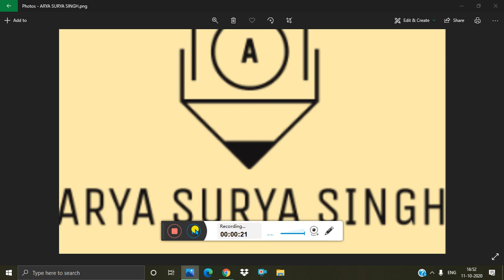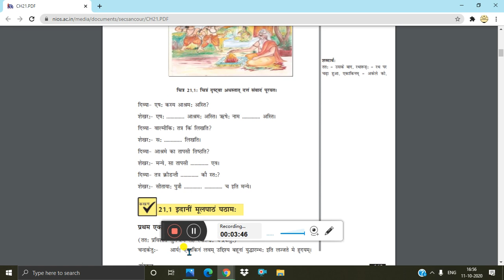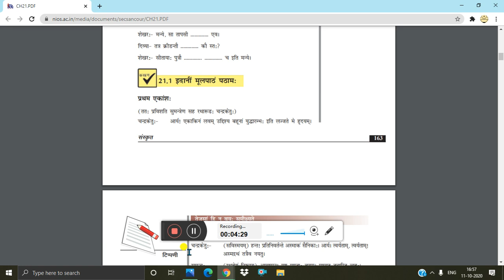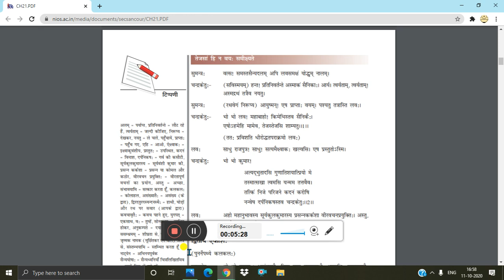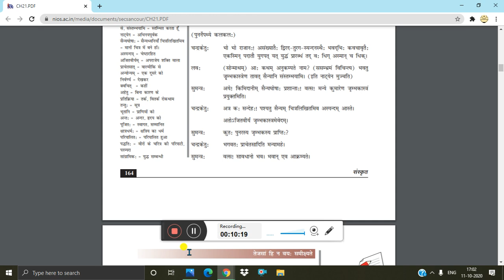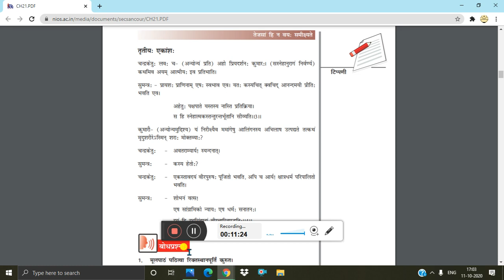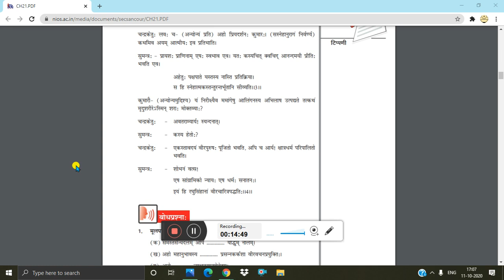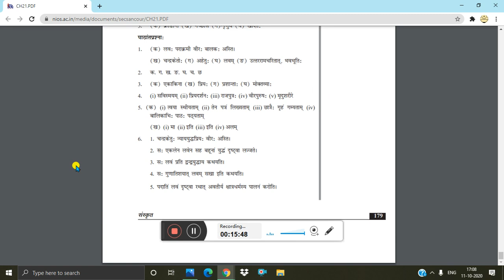lesson21Tejasaa hi na vay sameekshyate||तेजसां हि न वय: समीक्ष्यते ofNIOSclass10subjectSanskrit(209)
Here is the lesson 21 Tejasaa hi na vay sameekshyate  (तेजसां हि न वय: समीक्ष्यते) in subject Sanskrit (209) of N.I.O.S class 10